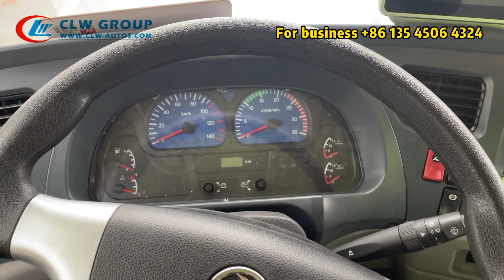CLW Brand 16 CBM Vacuum Road Sweeper Truck/Chengli High Pressure Washing Street Sweeping Truck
China vacuum road sweeper truck,China street sweeper truck, vacuum sweeper truck, 16 cbm road sweeper truck by clw group(Hubei Chengli Special Automobile Co., Ltd. and Hubei Weiyu Special Vehicles Co., Ltd.)